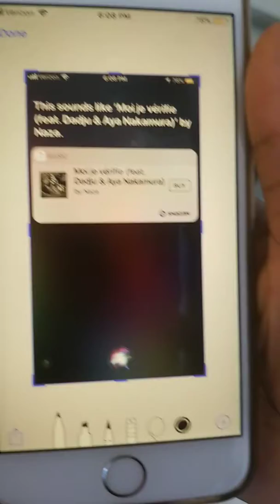Listening to French African Music